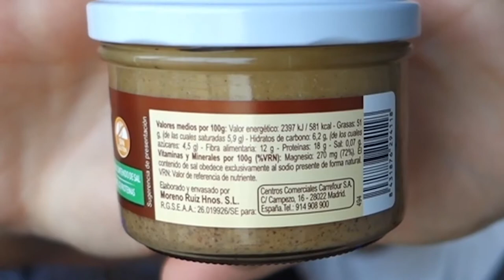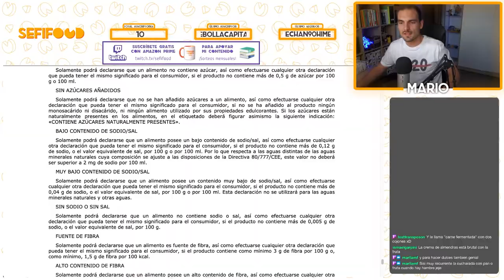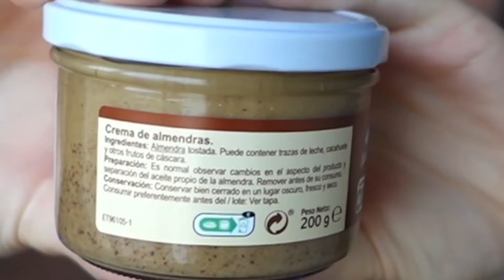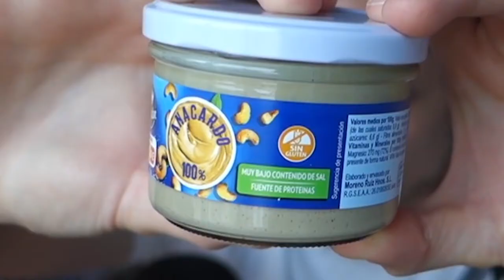CREMAS DE FRUTOS SECOS CARREFOUR: análisis crema de almendras y crema de anacardos | SefiFood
Las cremas de frutos secos nos ofrecen alternativas saludables frente a otras cremas comerciales elaboradas con ingredientes de mala calidad nutricional. Además, también nos proporcionan variedad dentro del formato habitual de consumo para los frutos secos.

En este nuevo análisis alimentario comentamos el etiquetado alimentario de las nuevas cremas de almendra y anacardo de Carrefour. Analizamos los mensajes de su etiquetado y explicamos cómo se regulan legalmente las declaraciones nutricionales que incluyen.